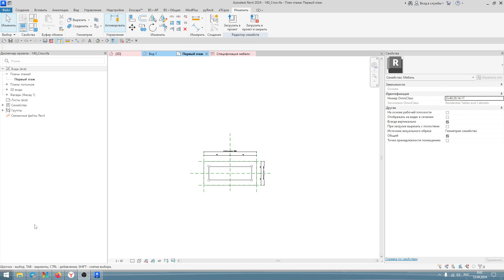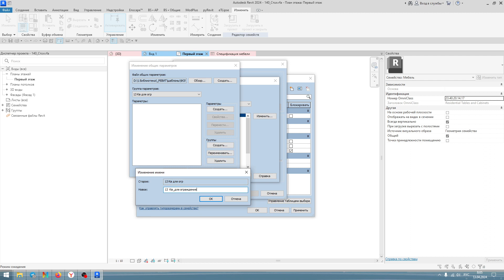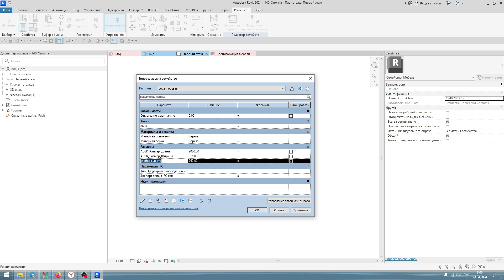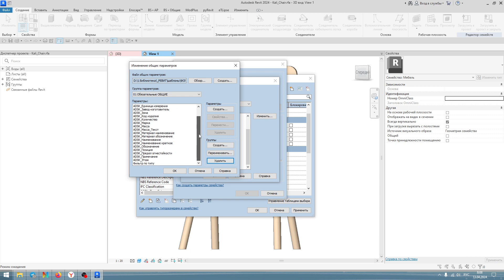Bim master 0 9 2 Умумий параметрлар 2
Общие параметры в ревит-2